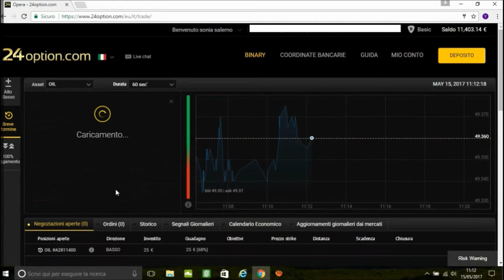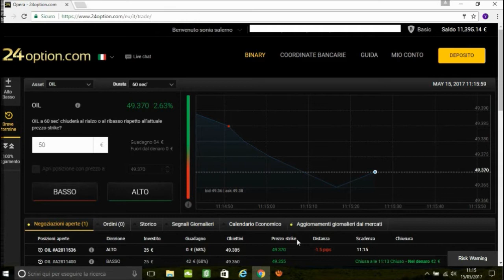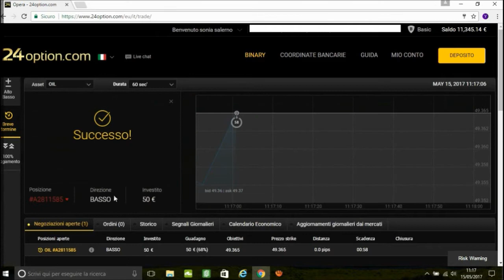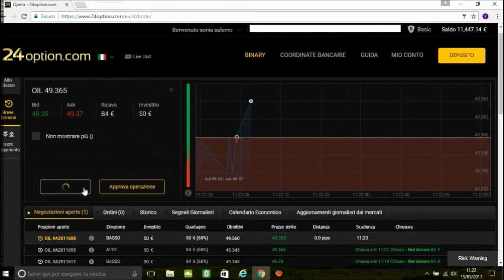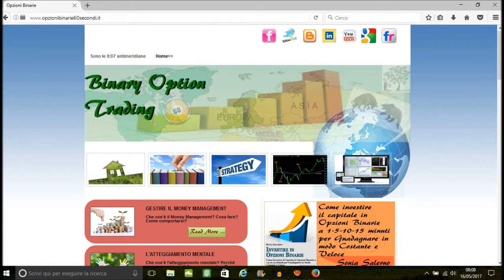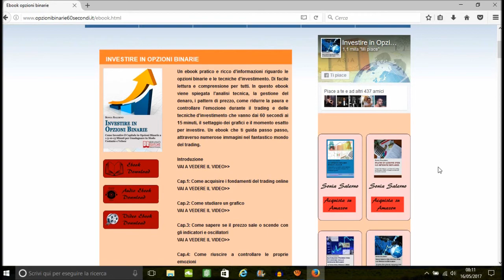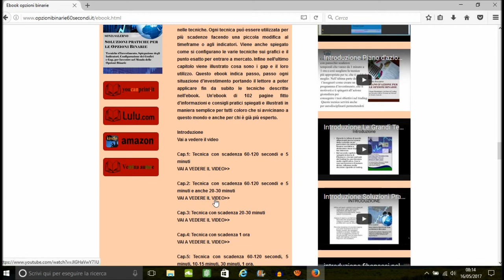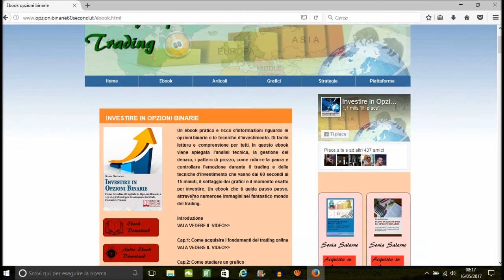opzioni binarie - 129 euro in pochi minuti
PIATTAFORMA 24OPTION

Tecnica per investire con scadenza 20, 30 minuti.
Indicatori utilizzati, Parabolic Sar, Media mobile a 40 periodi e indicatore ADX.